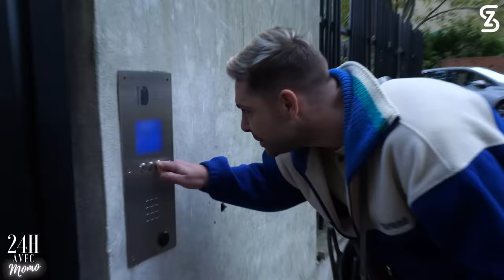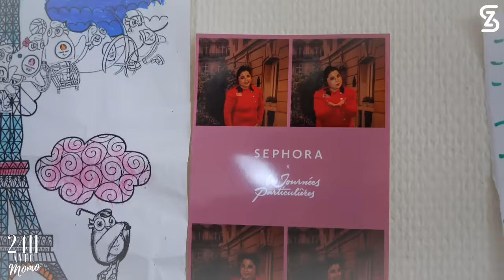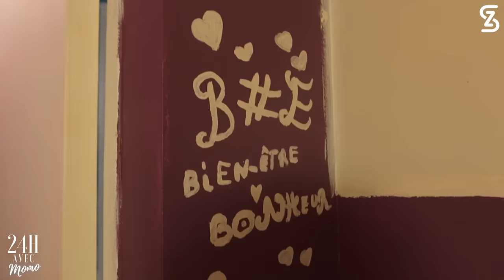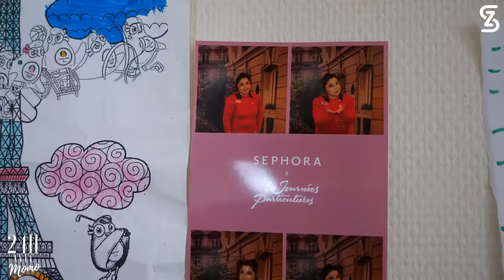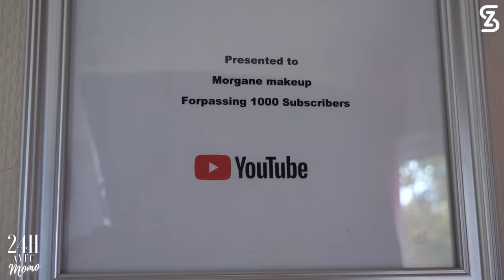24H avec MORGANE MAKEUP - Épisode 1 : En immersion dans son quotidien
Découvrez le quotidien de Momo au-delà des apparences !
Qui est-elle vraiment ? Joue t-elle un personnage pour le buzz ? Quelle est la réalité de son quotidien ? Comment est son appartement ? Comment organise t-elle sa vie ? Quelle est sa véritable histoire ?
Installez vous bien confortablement et bienvenu dans la vraie vie de Momo !